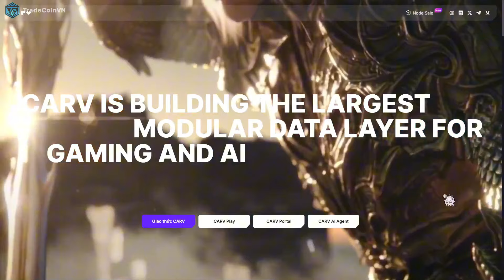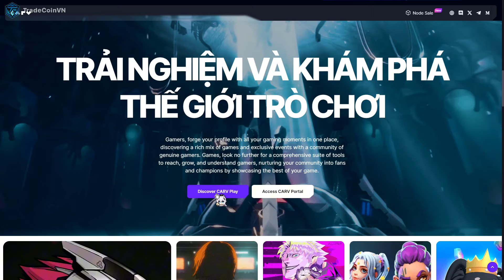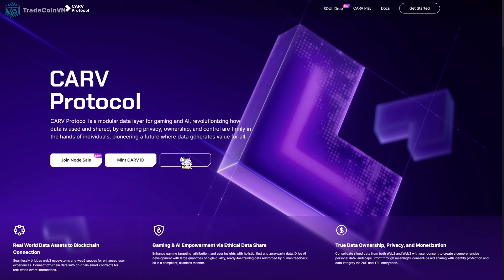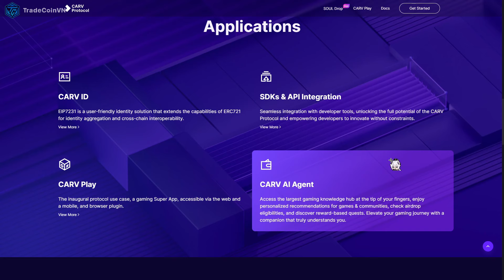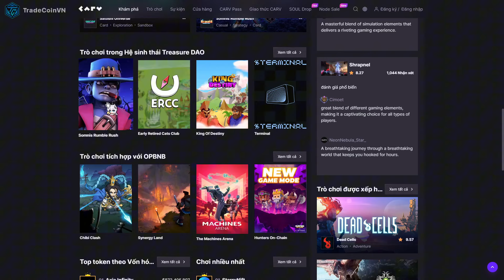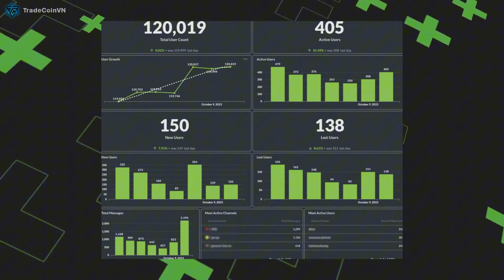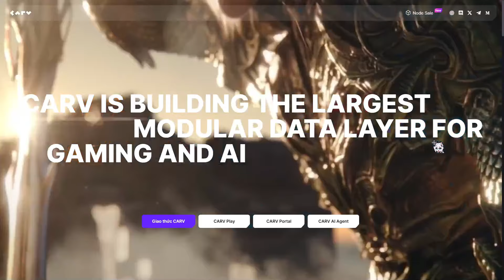CARV (CARV) LÀ GÌ? | MODULAR DATA LAYER DÀNH CHO GAMING & AI LỚN NHẤT THỊ TRƯỜNG CRYPTO | [TCVN]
✨ AI và Gaming là hai buzzword được kỳ vọng sẽ giúp thu hút lượng lớn người dùng cũng như dòng tiền từ truyền thống đổ vào crypto market.
✨ Nhiều dự án đã được ra đời thuộc cả hai trend trên nhưng chỉ số ít giao thức có thể kết hợp AI x Gaming vào cùng sản phẩm của mình. Nổi bật lên chỉ có Carv, một nền tảng với tham vọng trở thành Modular Data Layer lớn nhất thị trường crypto, được xây dựng chuyên biệt cho AI và Gaming.

👉 Vậy Carv có gì đặc biệt?
👉 Dự án đang xây dựng những sản phẩm nào?
👉 Hãy cùng TradeCoinVN tìm hiểu ngay trong video sau nhé!